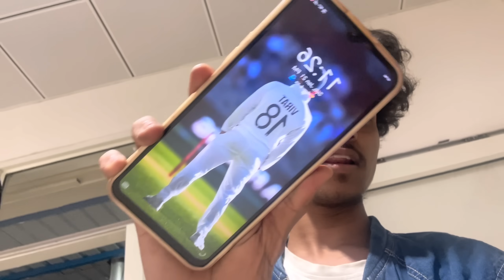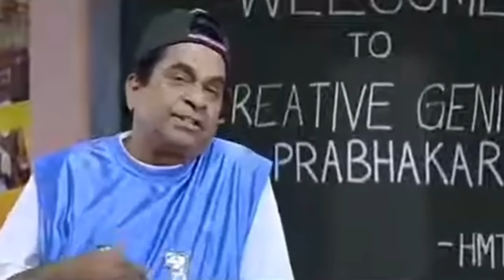FREEFIRE CREATORS MEET-UP 😍 FREEFIRE INDIA 🇮🇳 COMING BACK ? 😱 - VLOG !!!!